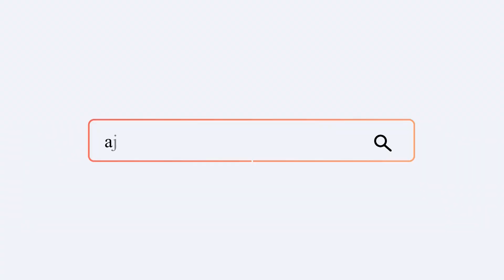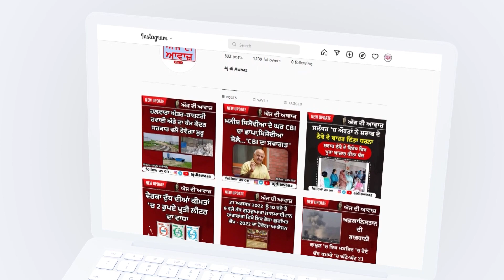ਮਲੇਰਕੋਟਲਾ ਵਿਖੇ ਮਨਾਇਆ ਗਿਆ ਈਦ ਦਾ ਤਿਉਹਾਰ